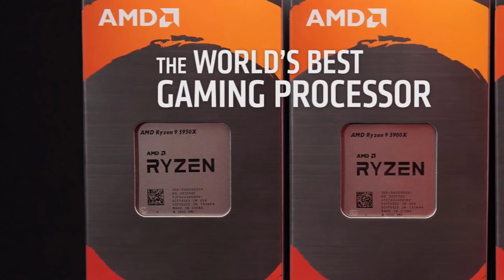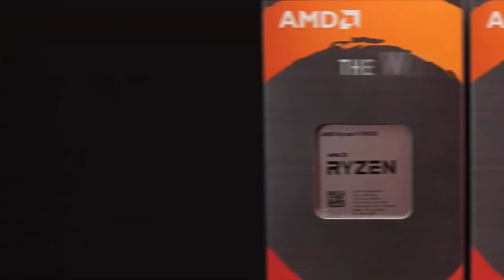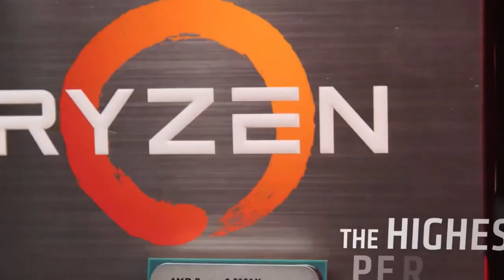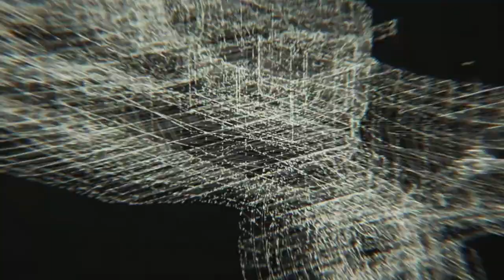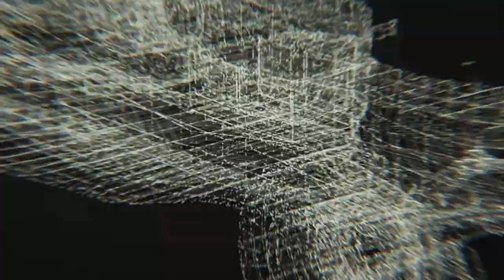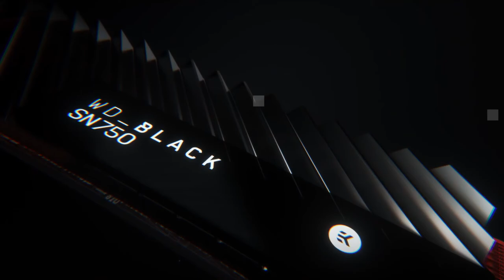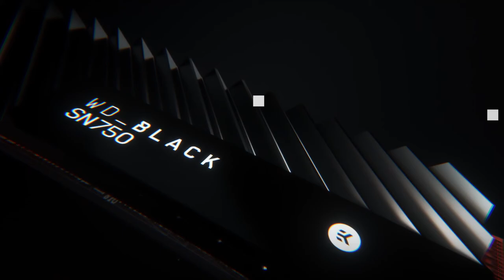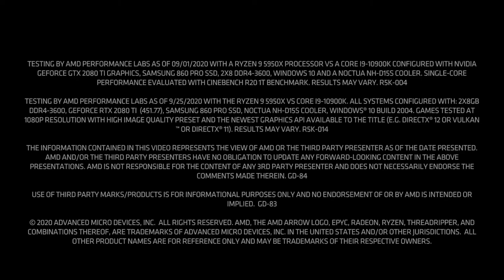| Bengali | Skyesports League 2020 | Chennai vs Kolkata | AMD Ryzen 5000 Series | WD Black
The AMD Ryzen 5000 series Skyesports League 2020 powered by WD Black, Largest Valorant tournament in South Asia
Prize Pool : 1 Million INR.

Match Schedules:

Chennai vs Kolkata - 2 PM

Western Digital WD Black NVME SN750 1 TB M.2 2280-S3-M PCIe Gen3 Internal Solid State Drive (WDS100T3X0C)

* 25 days non stop gaming festival.

* 6 Languages Broadcasting.

* Localized contents

* Daily at 2 PM onwards

Teams were created based on the cities they hail from, and a number of high-profile content creators and professional players will take part in the competition.

* Team Hyderabad: Antidote, Amaterasu, Excali, hellff, rite2ace

* Team Mumbai: Mortal Ayan ‘Rebel’ Ali, Animesh ‘Thug’ Agarwal, Scout, Zaref, Kuzuri, Strixx

* Team Chennai: Harsha, Flex, Rafaa, MidFail and Spray

* Team Bangalore: HellRangeR, SkRossi,KappA and Global esports

* Team Delhi: PSY Simar, Rexy, Ssammi, Hikka, Harshh

* Team Kolkata: Chetan ‘Kronten’ Chandgude, SCARGOD,SMX and other GodLike Esports Valorant squad.

* Team Punjab: Rohan ‘Hydraflick’ Ledwani, Mamba, WEeZzEe, Deathrill, Satrboy

* Team Rajasthan: TSM Entity’s Abhijeet ‘Ghatak’ Andhare,Deathmaker
 Haivaan, mw1, Snax, Neyooo

Follow Skyesports Official Handles for More details.